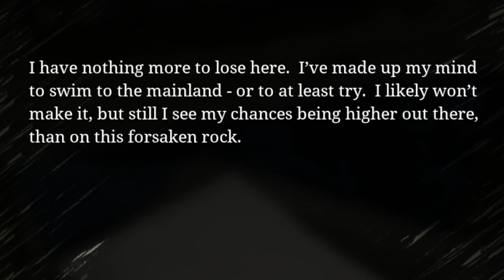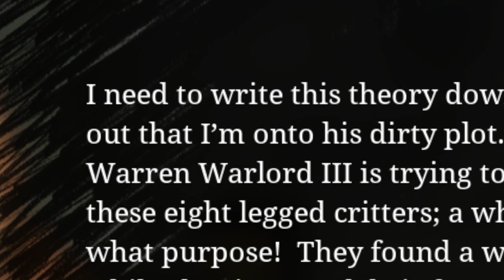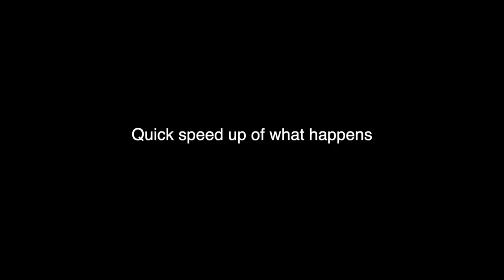Not Evil Thomas the Tank Engine | Choo Choo Charles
A spider met a train. They fell in love, got married, and had a child. They named it Charles, but they soon got divorced after realizing their child is a psychotic freak and a very evil creature. Anyways that's how I met his mother... not a nice lady.